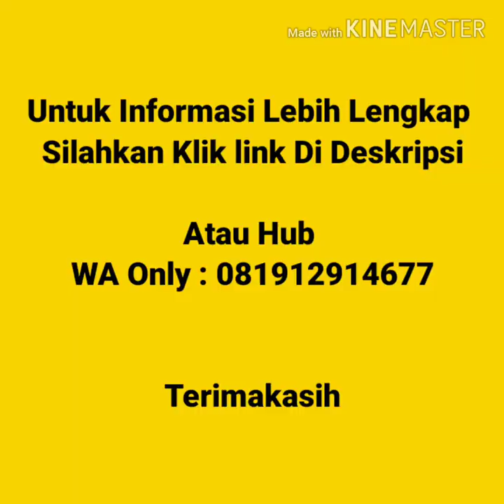Jual Kaos Polos Murah Di Mangga Besar | WA 081912914677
Jual Kaos Polos Murah Di Aceh  Kaos polos lengan pendek, kaos polos lengan panjang, vneck lengan pendek, vneck lengan panjang, wangki polo  shirt